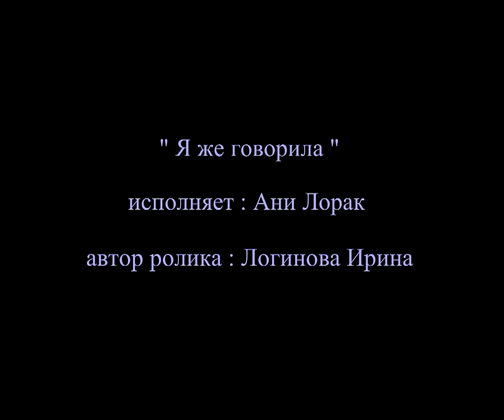Ани Лорак. Песня Оксаны.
( фильм "Вечера на хуторе близ Диканьки" )